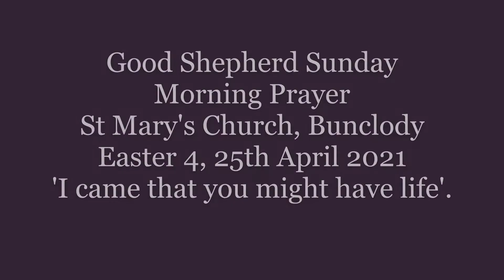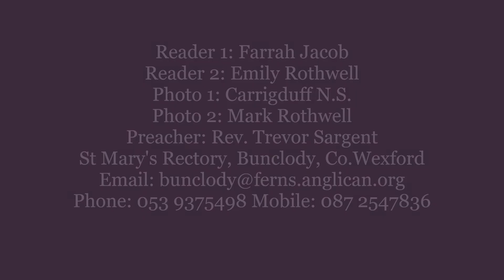Easter 4 M P Bunclody 'The Good Shepherd'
Outdoor Morning Prayer, this 4th Sunday in Easter, 25th April 2021, from St Mary's Church, Bunclody, Co Wexford. This in 'Good Shepherd Sunday', and the readings by pupils of Carrigduff National School, Psalm 23, the music and prayers all reflect how we too can be good shepherds, literally and metaphorically, as we folllow Jesus Christ, the ultimate Good Shepherd.